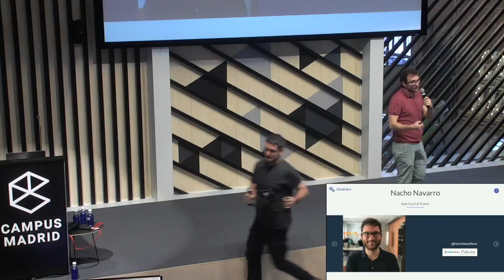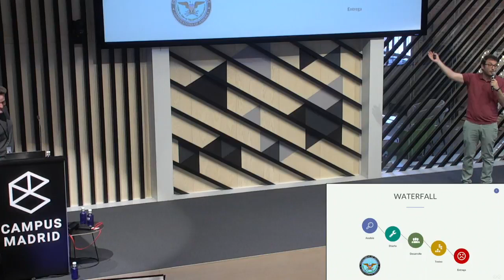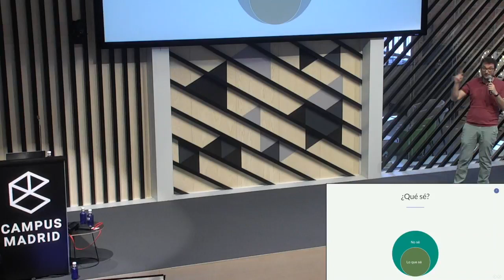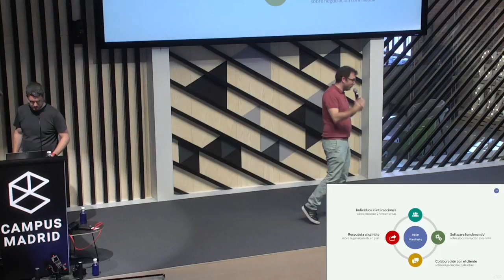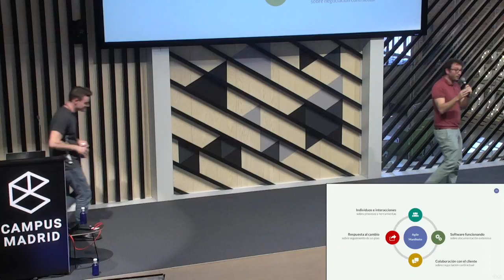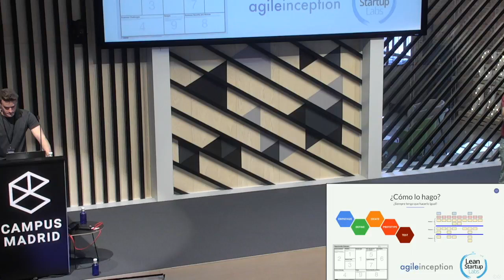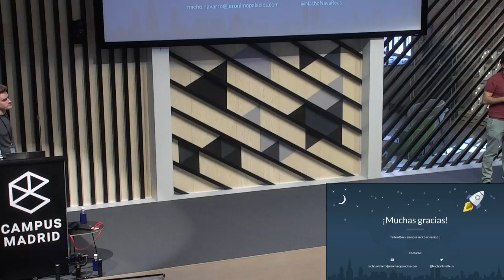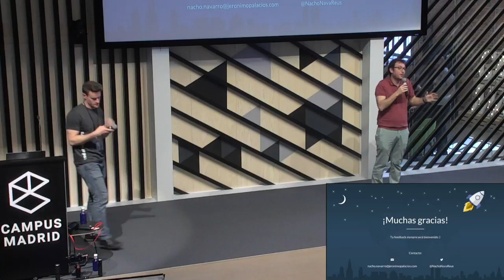Agileando el Diseño de Producto - Product Hackers Day 2018 - Nacho Navarro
Nacho Navarro nos cuenta en el primer Product Hackers Day como aplicar algunos conocimientos de Agile sencillo para poder gestionar mejor nuestro backlog.